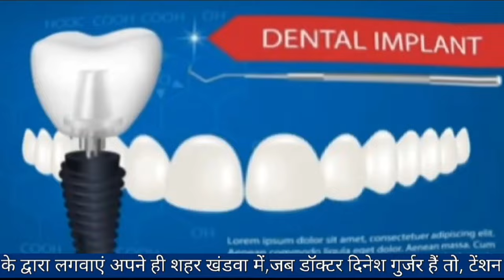शहर में होने वाले गरबा उत्सव कार्यक्रम में भारतीय संस्कृति का रखा जाए ध्यान, एसडीएम को सोपा ज्ञापन